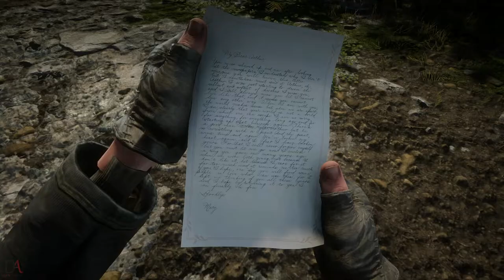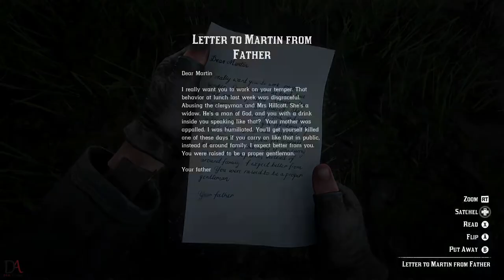Red Dead Redemption 2 | Walkthrough | Chapter 6 - Beaver Hollow